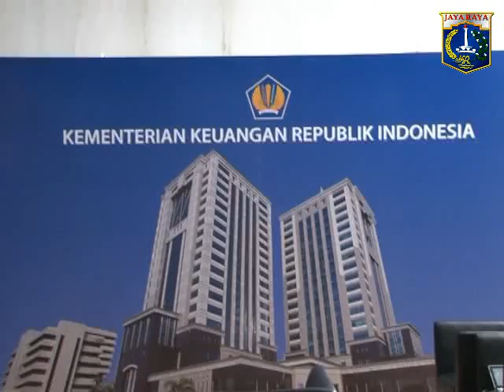04 Des 2012 Gub Bpk. Jokowi mengunjungi Kantor KemenKeu RI dan Doorstop dengan wartawan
04 Desember 2012 Gubernur Provinsi DKI Jakarta Bpk. Jokowi mengunjungi Kantor Kementrian Keuangan Republik Indonesia dan Wawancara Informal dengan para wartawan

Rekam Video : 04 Desember 2012, 14.00
Unggah Video : 04 Desember 2012
Pemilik Video : Humas Pemprov DKI Jakarta (Sie Penyiapan Materi & Publikasi)